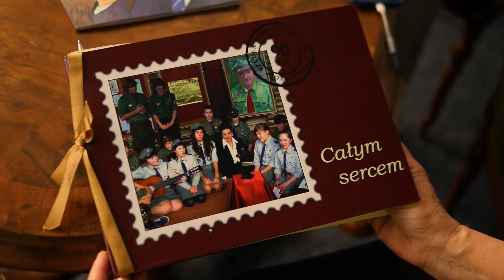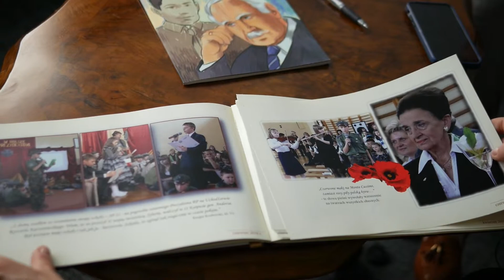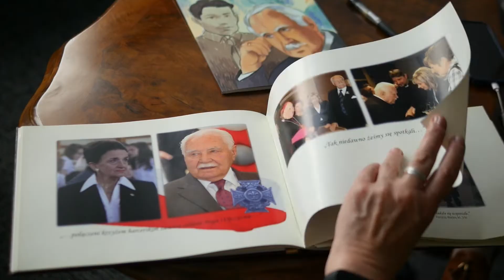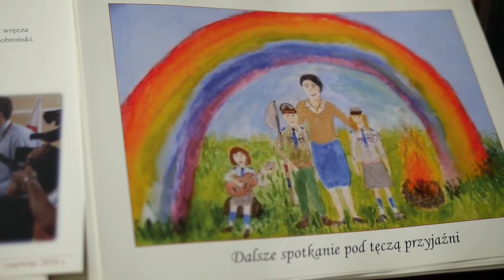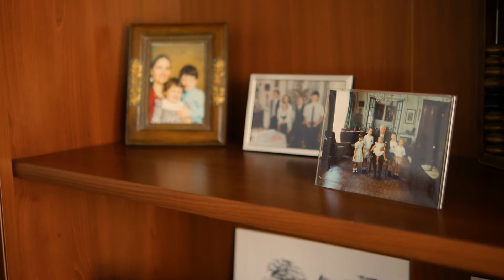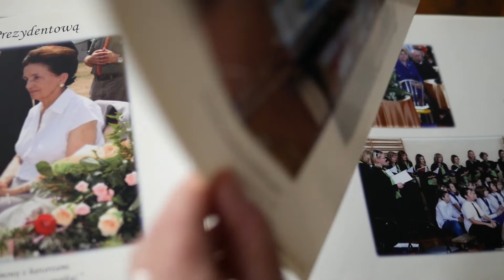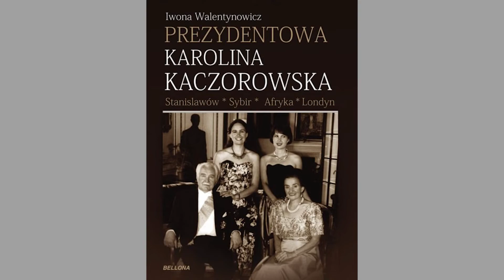Podlaska Księga Kobiet - Karolina Kaczorowska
Podlaska Księga Kobiet - to cykl notacji filmowych o Kobietach,  które Stowarzyszenie 100-lecie Kobiet chce upamiętnić. Notacja filmowa to rodzaj wywiadu video, zapisu filmowego, który opowiada o życiu i o unikatowym doświadczeniu osoby, niezwykłej Polki i Jej HERstorii .Opowiadają o nich współczesne kobiety, strażniczki HERstorii, ale ważne świadectwa o Polkach - Przewodniczkach  mogą też wyrażać strażnicy HERstorii, mężczyźni. W 2019  roku powstało 6 notacji filmowych, w grudniu 2021 zaczął się drugi cykl.
Karolina Kaczorowska urodziła się w 1930 roku w Stanisławowie. W czasie II wojny światowej wraz z rodziną została wywieziona na Syberię. Podzieliła los „tułaczych dzieci”. Po opuszczeniu Związku Radzieckiego wraz z armią Andersa i ewakuacji do Persji trafiła do Ugandy, a następnie wyjechała do Wielkiej Brytanii. W 1950 r. poznała w Londynie urodzonego w Białymstoku Ryszarda Kaczorowskiego. Ślub odbył się dwa lata później.
19 lipca 1989, po zaprzysiężeniu Ryszarda Kaczorowskiego na urząd Prezydenta RP na Uchodźstwie, została Pierwszą Damą na Uchodźstwie.
Karolina Kaczorowska była harcerką, nauczycielką i społeczniczką zaangażowaną w sprawy Polski. Przez wiele lat razem z mężem brała udział w wielu wizytach i spotkaniach. Tymi śladami podążała również po śmierci męża - odwiedzała miejsca bliskie jego sercu, w tym Białystok.
Zmarła 21 sierpnia 2021 roku w Wielkiej Brytanii. Miała 90 lat. Uroczystości żałobne odbyły się jednocześnie  w Londynie i w Białymstoku
22 kwietnia 2022 Urna z prochami Karoliny Kaczorowskiej została  złożona w Świątyni Opatrzności Bożej

Film zrealizowany przez Stowarzyszenie 100-lecie (scenariusz  Bożena Bednarek, zdjęcia i montaż Natalia Tur.

Cykl  w ramach projektu IKAR realizowany jest z dotacji programu Program Aktywni Obywatele - Fundusz Krajowy finansowanego przez Islandię, Liechtenstein i Norwegię w ramach Funduszy EOG.